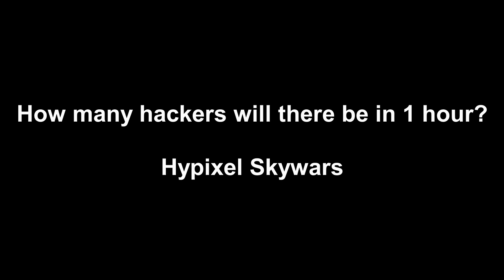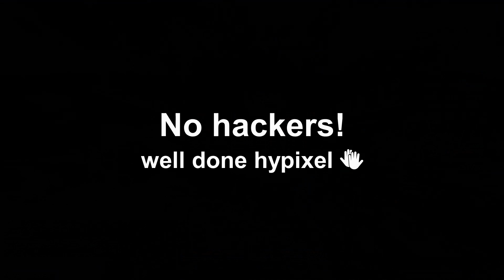How many hackers in 1 hour? (Hypixel Skywars)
This video, i show a timelapse of 1 hour of gameplay, and see how many hackers i encounter.(yes this is low effort)